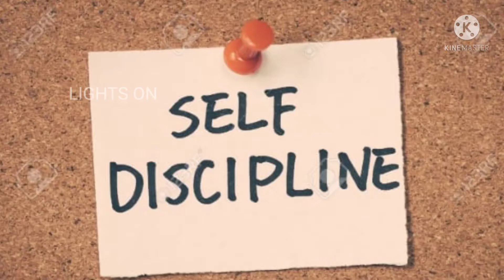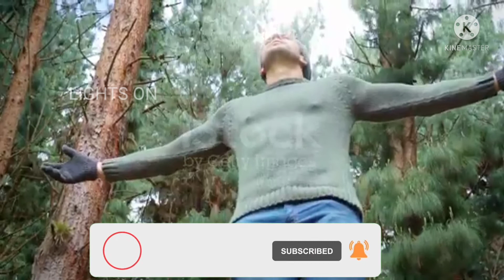Tamil Motivational Video | Motivational Video Taml| பொறுமையின் அவசியம் | Motivation Video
பொறுமை,பொறுமை,பொறுமை திருக்குறள்,பொறுமை வெற்றி தரும்,பொறுமை பற்றிய சிறுகதைகள்,என் சாய் நம்பிக்கை மற்றும் பொறுமை,பொறுமையின் அவசியம்,பொறுத்தல்,பொறுமையாக இருப்பது எப்படி,tamil motivational video,think positive tamil
Tamil Patience
jack sparrow motivational tamil status
motivational status tamil video download
love motivational status tamil
motivational speech tamil status download
best motivational whatsapp status tamil
motivational speech status tamil
joker motivational whatsapp status tamil
life motivational whatsapp status video tamil

Life motivation
motivational speech
life motivational speech
motivational video

Life motivation
motivational speech
life motivational speech
motivational video